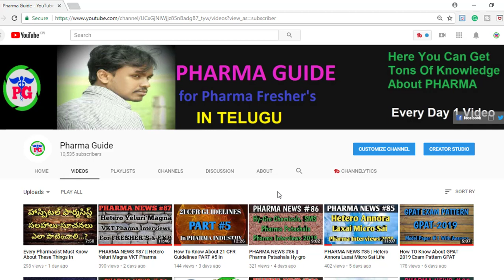TOP 20 PHARMA COMPANIES In The World Based On Research & Development Investment || Pharma Guide